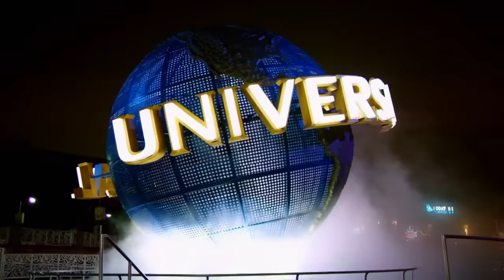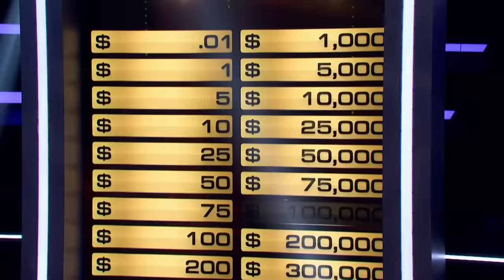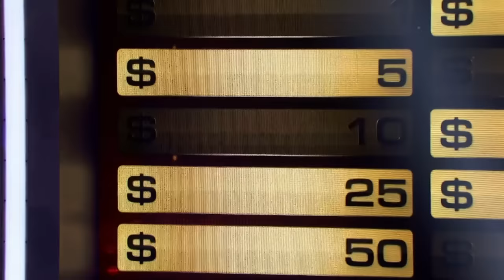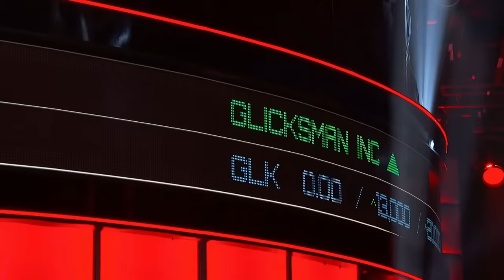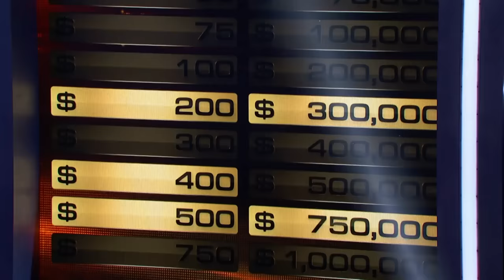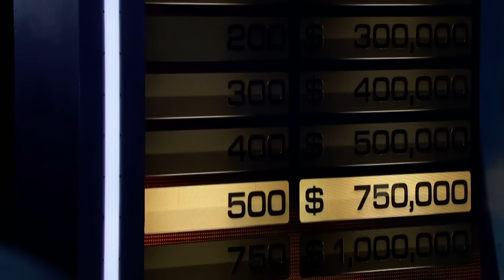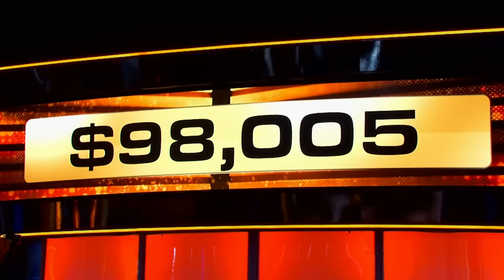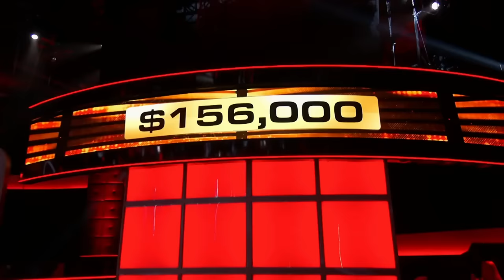Lady Trader sees her Counteroffer Rejected | S05 E26 | Deal or No Deal Universe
Lisa Glicksman, a day trader at the New York Stock Exchange, started with a difficult first round. Can Lisa recover to win big?